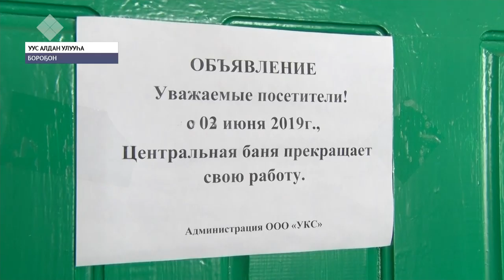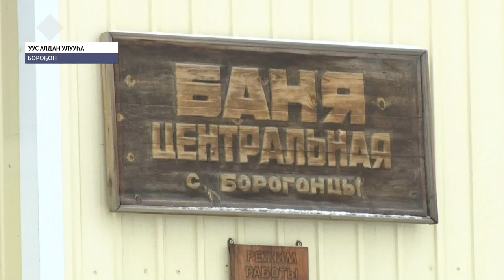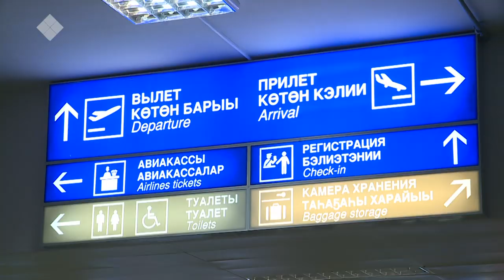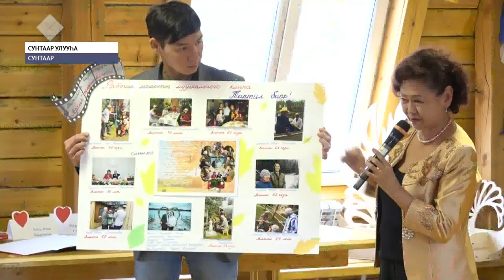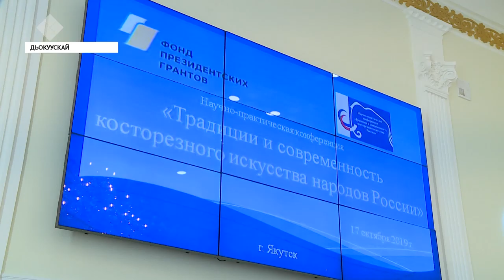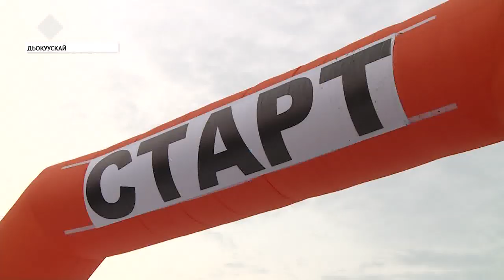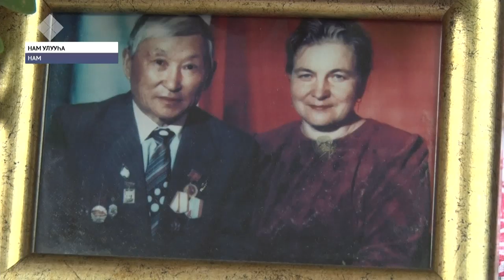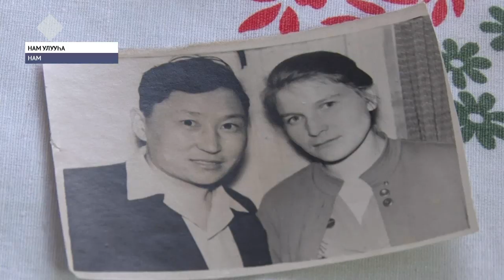«Саха сирэ» информационнай биэрии. Алтынньы 17 күнэ, 20:30 ч